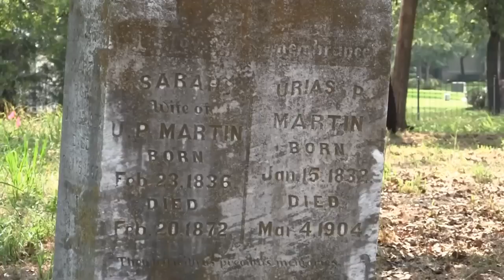Are you living according to God's plan for your life?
Ephesians 2:10 says God planned what good works he wanted each of us to do before we were even born. Are you doing what He put you on earth to do?